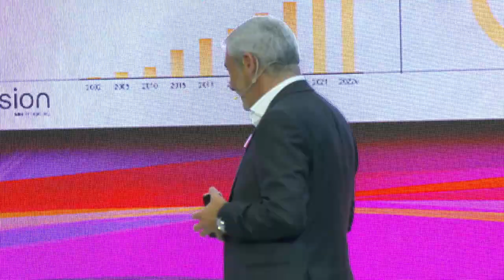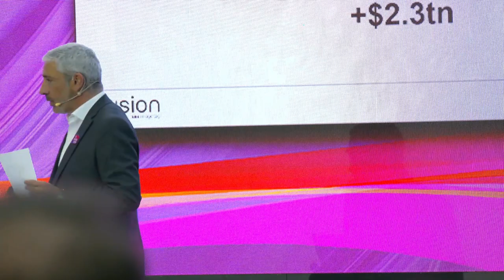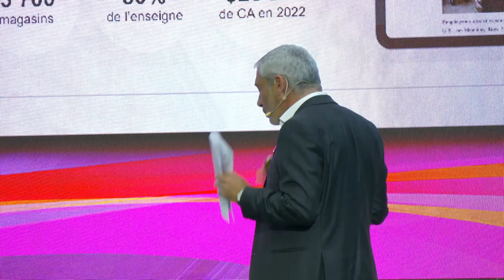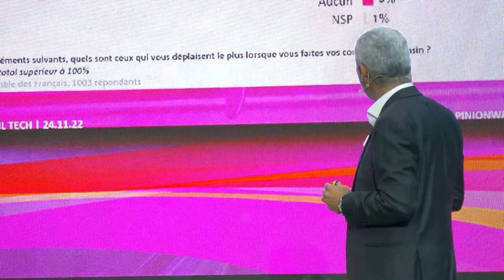TFR 2022 - Comment Fnac-Darty accélère la digitalisation de ses magasins avec SES-imagotag ?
Speakers :
Jérémy Binks - Directeur Services Clients & Magasin Digital Direction Exploitation France Fnac - Darty
Laurence Vallana - SES-imagotag
Mike Hadjadj - I Love Retail